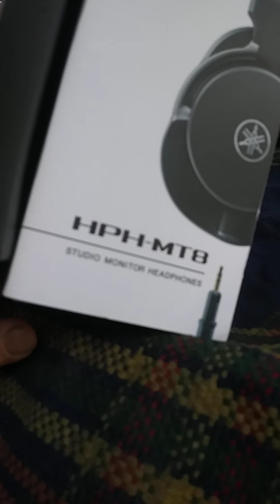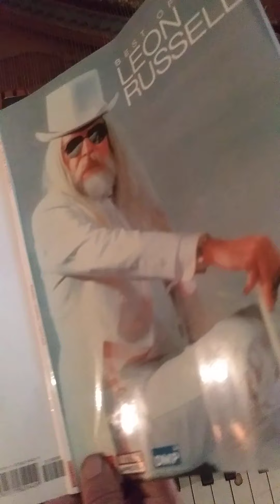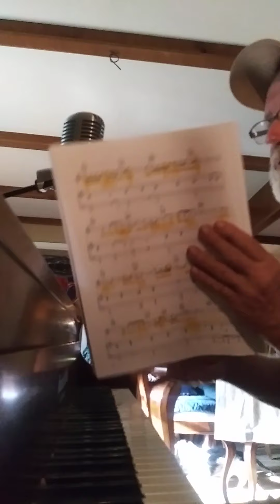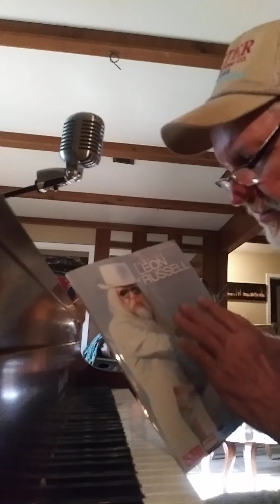September 28, 2020